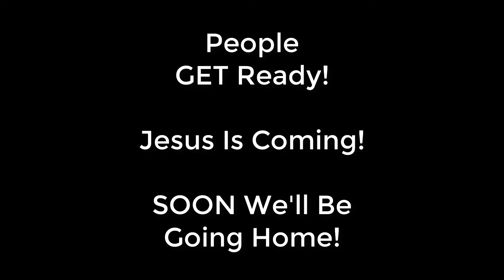Rapture! Get Ready! Jesus Is Coming! SOON We'll Be Going Home!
Seriously? The song says it all. :-) People Come On! GET Ready! Jesus Is Coming! SOON We'll Be Going Home! The Rapture approaches ...